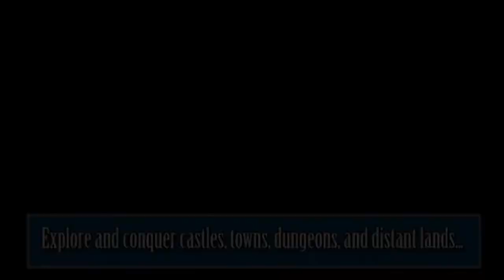EvilQuest 2 - 2017 Trailer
EvilQuest 2 is an Action RPG that lets you play as the ultimate villain instead of the hero. This upcoming sequel to the hit Action RPG EvilQuest, featuring an engrossing Story Mode and an Innovative new "Infinite World Conquering" Mode is currently in Development with a release date TBA.